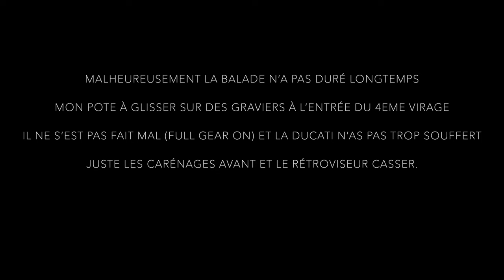Daily Vlog #2 Mon pote crash sa 1299 Panigale!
Je vous faire découvrir la ville de Hong Kong où je vis depuis 2009. Les différents quartiers de la ville et les nombreux paysages qu’elle a offrir.

Je conduis une Yamaha MT09 de 2018 full black et directement importé du Japon.

Je vous ferais une vidéo de présentation de la moto prochainement.

Je compte poster une vidéo par semaine mais je n’ai pas encore de programme précis.

Je fais ça pour le fun avant tout et espère que vous apprécierez les décors plus exotiques.

Je m’améliorée sur le montage et la qualité des vidéos au fur et à mesure.

Merci et bon visionnage, laisser moi des commentaires si vous voulez savoir ou voir des endroits particuliers de la ville.

Merci

I introduce you to the city of Hong Kong where I have lived since 2009. The different districts of the city and the many landscapes it has to offer.

I drive a 2018 Yamaha MT09 full black and directly imported from Japan.

I will make you a video presentation of the motorcycle soon.

I plan to post one video per week but I don't have a specific schedule yet.

I'm doing this for fun above all else and hope you enjoy the more exotic settings.

I will improve on the editing and quality of the videos as I go.

Thank you and have a good viewing, leave me comments if you want to know or see special places in the city.